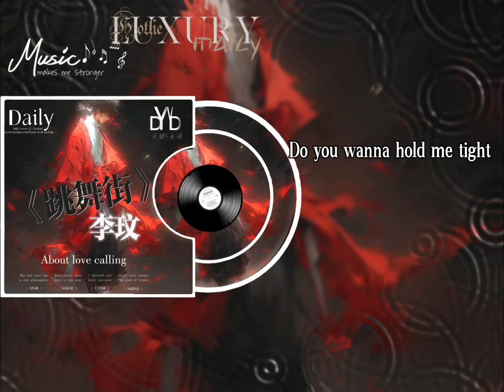｛高品质/动态音频可视化｝《跳舞街》~李玟